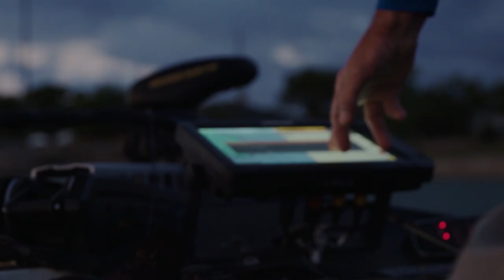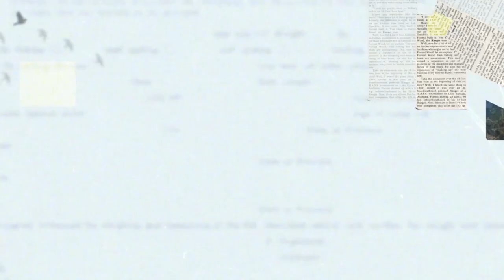More Than Luck | Gary Klein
Gary Klein knew from an early age that he wanted to become a professional fisherman.  Now he is a legend in the fishing world, with a resume that every bass fisherman in the game would love to have.

Do you live a life of adventure?  We want to share more stories about people like YOU.  You could be featured in our next brand film.